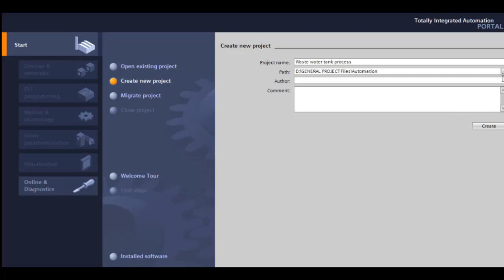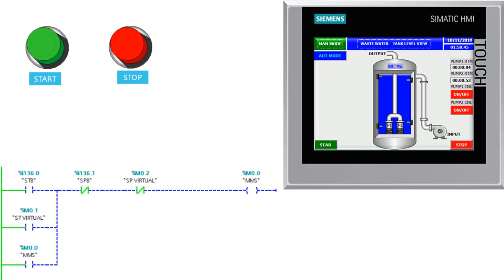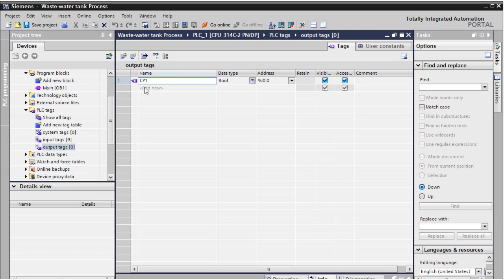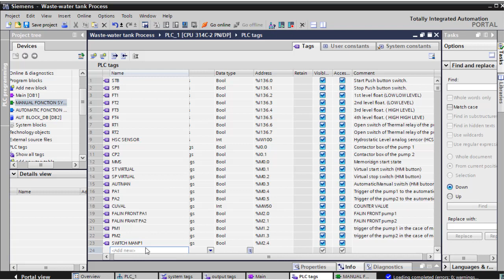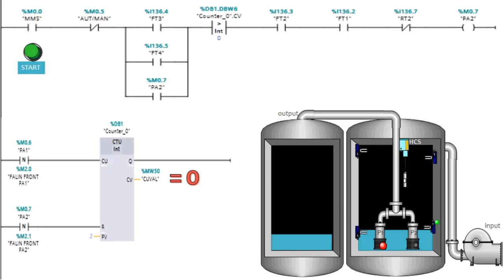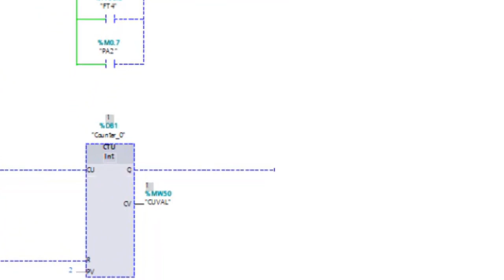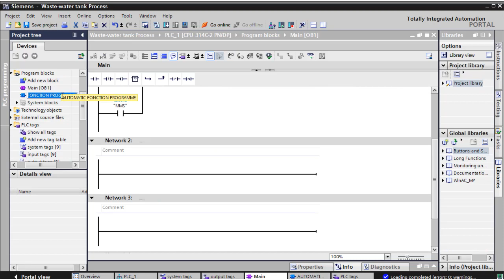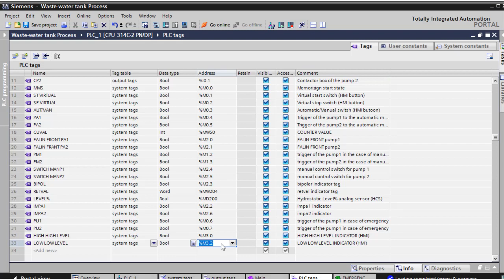Waste Water Tank process PLC and SCADA simulation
This video explains about the Wastewater treatment process. How to program PLC and SCADA and gives overview of all operations and commands to make good PLC and SCADA program.

DESCRIPTION:
The process of controlling the waste water level of storage tank is demonstrated in the PLC ladder logic program.
It demonstrate Manual mode of work and automatic mode of the work.

After you watch this video you will get basic knowledge about ladder diagram and how to make fully operational program for PLC and SCADA.

✔ PLAYLIST (Power Plant)

Animation: Hrvoje Čočić,
Story: Hrvoje Čočić
Category: Education
Voice over: Alexandar S.